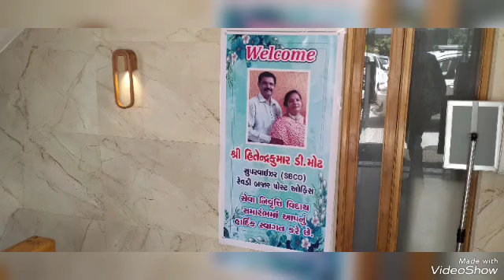March 27, 2023